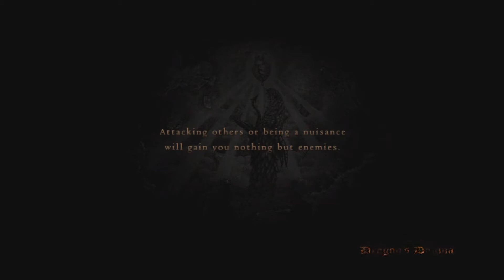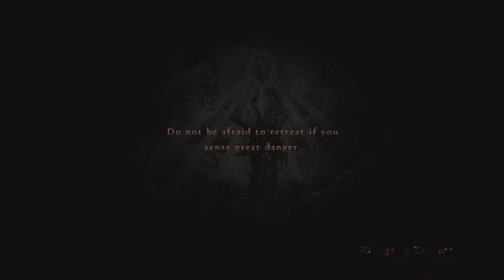Dragons Dogma Episode 5: The Dangers of Wells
In this episode we complete a quest and stuble upon a rather deadly well which claims the life of my companions several times. Enjoy the video!!